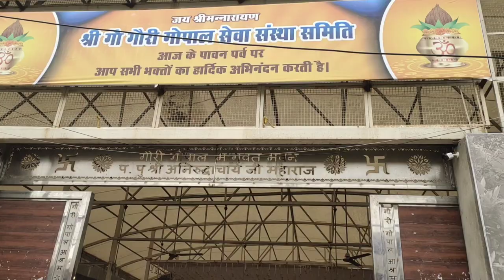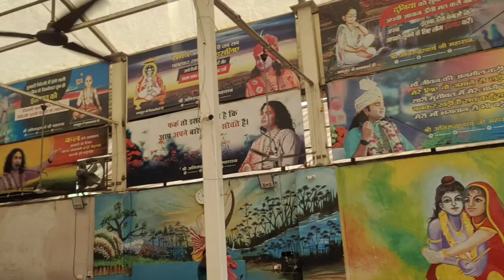कुछ ऐसा है अनिरुद्ध आचार्य जी का गौरी गोपाल आश्रम।। gouri gopal ashram Vrindavan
गौरी गोपाल आश्रम वृंदावन एक प्रसिद्ध आध्यात्मिक केंद्र है जो उत्तर प्रदेश, भारत के पवित्र नगर वृंदावन में स्थित है। यह भगवान कृष्ण के उपदेशों को प्रचारित करने और भक्तों को आध्यात्मिक अभ्यास की सुविधा प्रदान करने के लिए समर्पित है। इस आश्रम में अवधारणात्मक गतिविधियों जैसे ध्यान, मंत्र-जाप और पूजा के लिए भक्तों को शांतिपूर्ण और चिंतनशील वातावरण प्रदान किया जाता है। यह वर्ष भर में विभिन्न आध्यात्मिक बातचीत, कार्यक्रम और त्योहार भी आयोजित करता है। गौरी गोपाल आश्रम एक स्थान है जहां लोग भगवान कृष्ण और उनके दिव्य उपस्थिति के साथ अपना संबंध अनुभव करने और समृद्ध कर सकते हैं।
Hello dosto
Video achi lagi ho to please 🙏 support